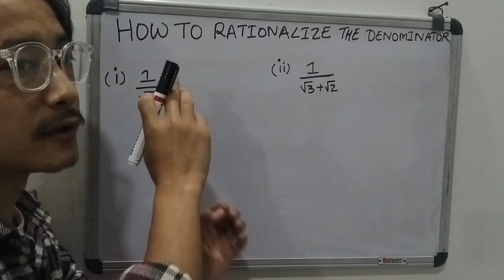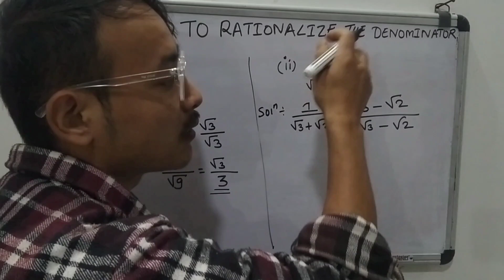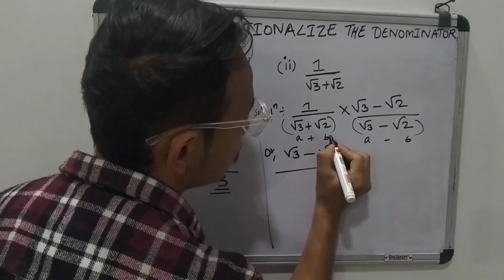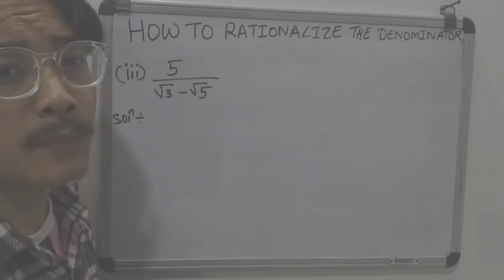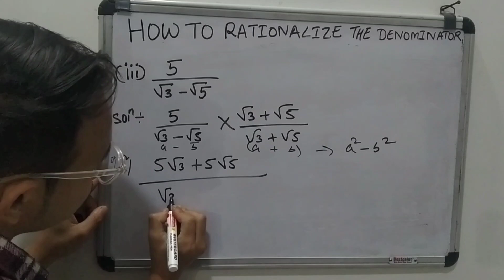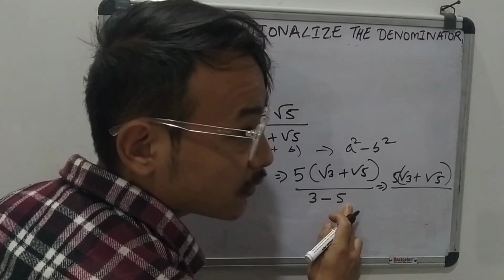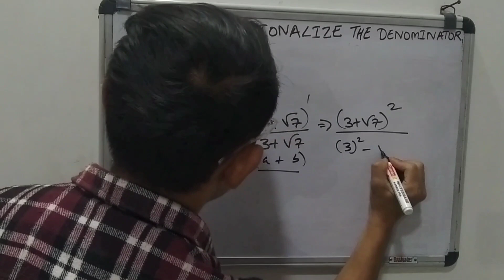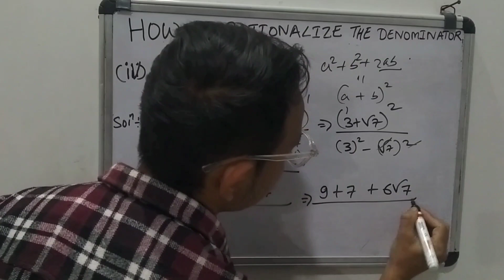How to RATIONALIZE the Denominator || Class 9 CBSE || Rationalisation || NUMBER SYSTEM chapter 1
IN THIS VIDEO'S YOU CAN LEARN HOW TO RATIONALIZE THE DENOMINATOR

WHY WE NEED TO RATIONALIZE SYSTEMS!

DOING RATIONALIZE WHAT WILL HAPPEN TO EXPRESSION!

CLASS 9
CBSE
CHAPTERS 1--NUMBER SYSTEMS
PART 2

TO LEARN DAILY BE CONNECTED
CHAPTERWISE CONTENT

LEAVE COMMENT FOR DOBUTS
AND TELL ABOUT WHICH TOPIC YOU NEEDED MOST

DO SUPPORT EVERYONE

______________________________________________THANKYOU EVERYONE